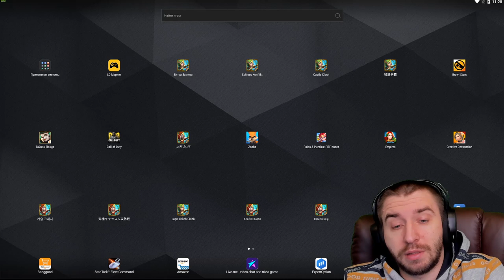В ПОИСКАХ ИДЕАЛЬНОГО РОнИНА \ ТЕСТИМ СПЕКТР \ БИТВА ЗАМКОВ \ CASTLE CLASH